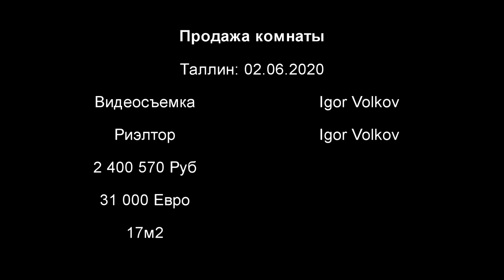Как живут Европейцы в Таллине Продажа Комнаты за 2 400 570 Рублей или 31 000 Евро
Видеоканал о недвижимости в Таллине.
Видео обзор Риэлтора . Продажа комнаты или модное слово малогабаритная квартира. Уютная квартира расположена на четвертом этаже дома. Есть холодильник и кухонная мебель с плитой и духовкой. Стиральная комнате. Стены квартиры поклеены обоями, которые можно покрасить . Коммунальные расходы дешевые, в летние месяцы всего 35-40 евро в месяц

Компания Goldgate Ltd  предлагает Вам купить недвижимость в Таллинне по доступным ценам. Предоставим полный комплекс риелторских услуг .